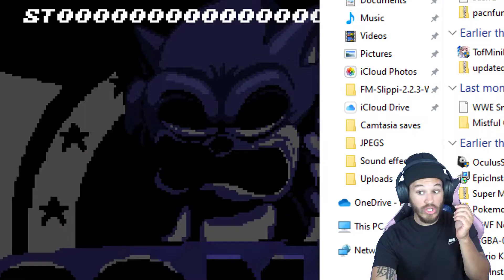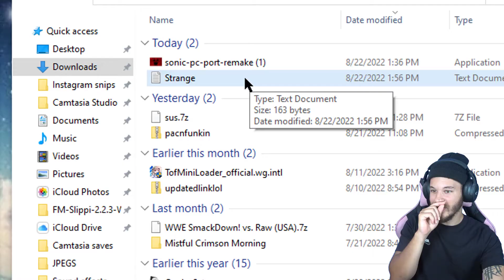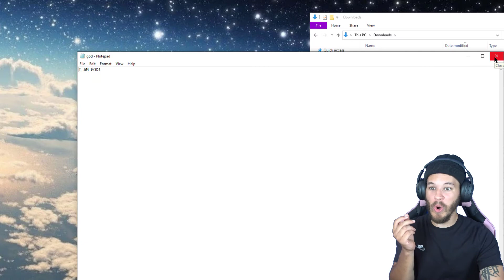THIS SONIC GAME HACKED MY COMPUTER | Sonic PC Port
Bros! I decided I wanted to play some OG Sonic on the PC. I downloaded what seems to be a regular Rom.. Its far from regular.